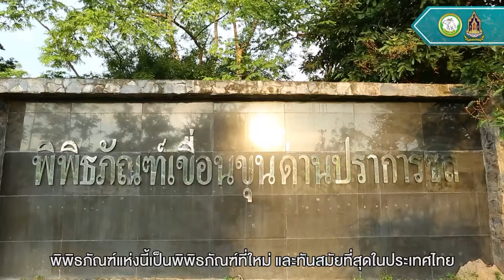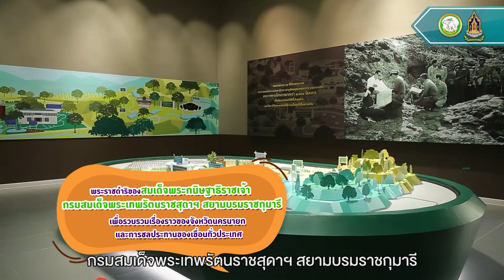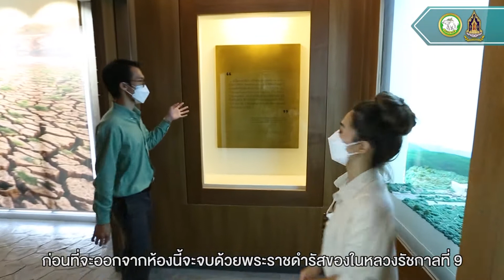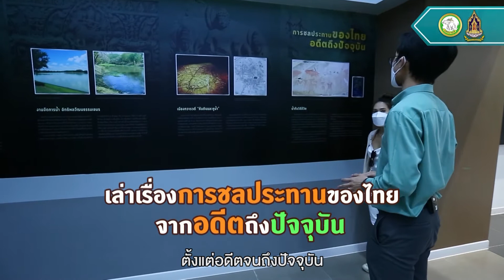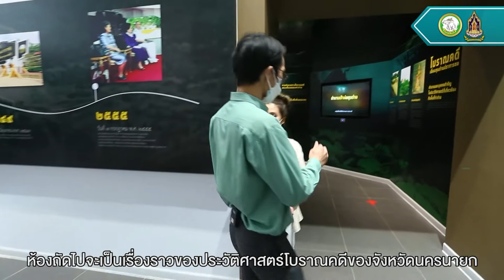พิพิธภัณฑสถานแห่งชาติ นครนายก พระบรมชนกชลพัฒน์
พาคุณไปทำความรู้จักนครนายกมากยิ่งขึ้นที่ "พิพิธภัณฑสถานแห่งชาติ นครนายก พระบรมชนกชลพัฒน์" ที่รวมเรื่องราวสำคัญของจังหวัดนครนายกที่ทุกคนต้องมาเยือน

พร้อมภารกิจ "ทำความรู้จักเมืองแห่งน้ำ"
เมืองแห่งน้ำคืออะไร และเป็นอย่างไร ไปหาคำตอบไปพร้อมกัน...